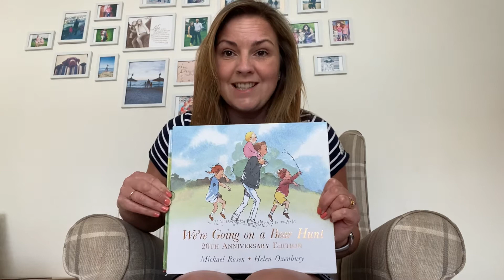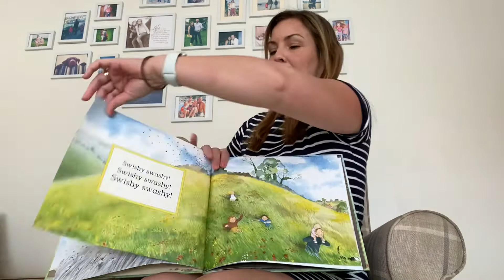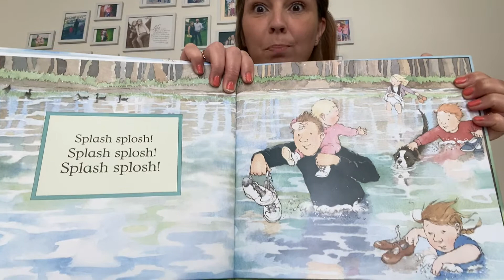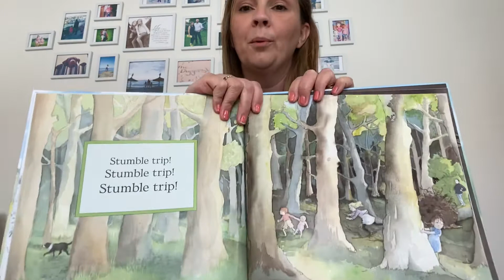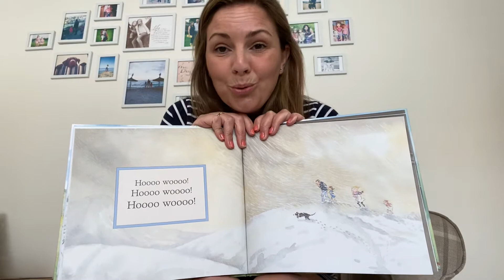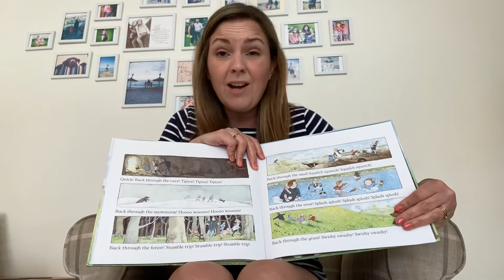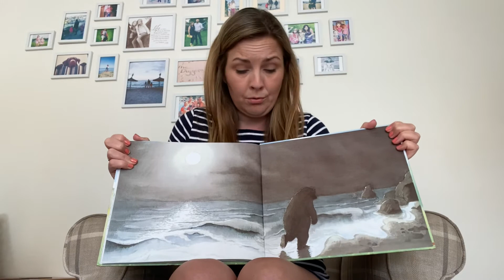Mrs Digger reads ‘We’re going on a bear hunt'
Do you want to come on a bear hunt with me?